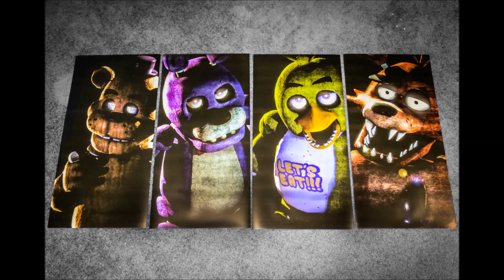Nightcore - "Five Long Nights" Rap by JT Machinima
Sorry if this video seems rushed, I did this late at night and was worn out from today, and wanted to get the request out. k

This was requested by "The Phantom"

Hope you all enjoyed! Request any FNAF songs to keep me busy!

"Gullible"